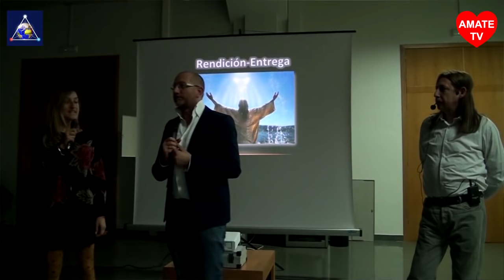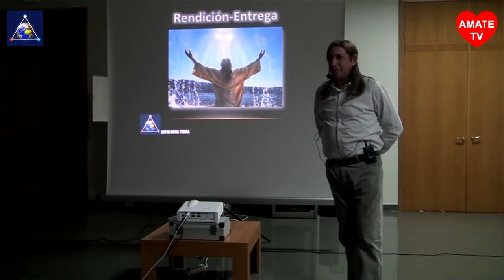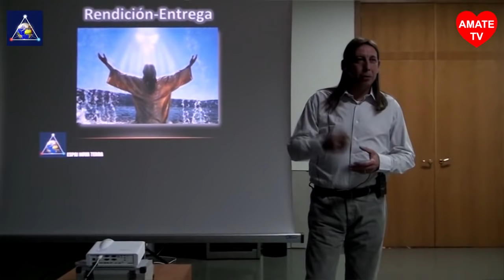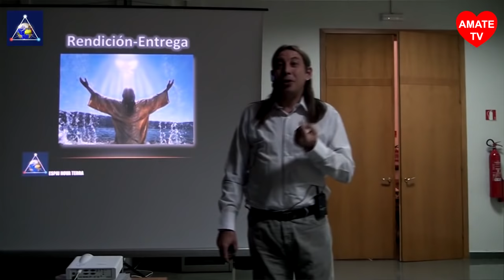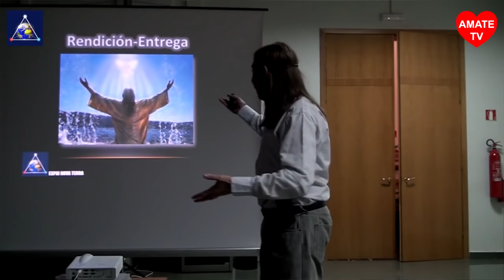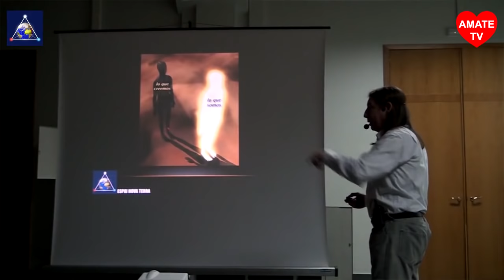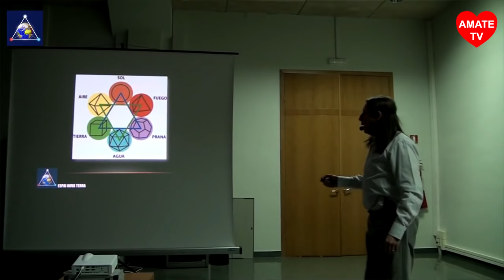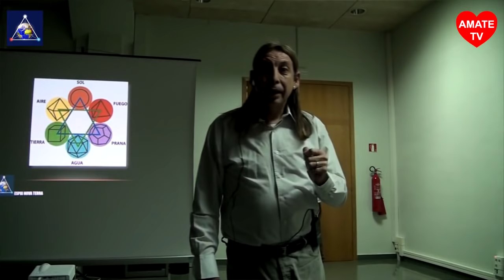El Reencuentro - Xavier Pedro Gallego y Janosh - AmateTV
Primer encuentro físico de Janosh y Xavier Pedro Gallego en Barcelona el 7 de marzo de 2014.